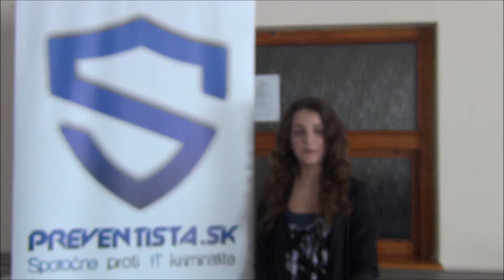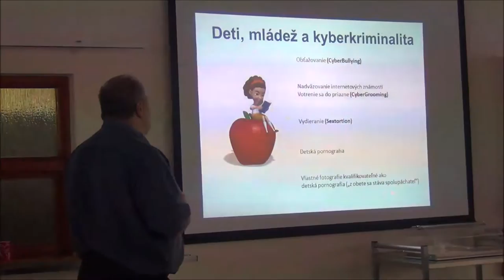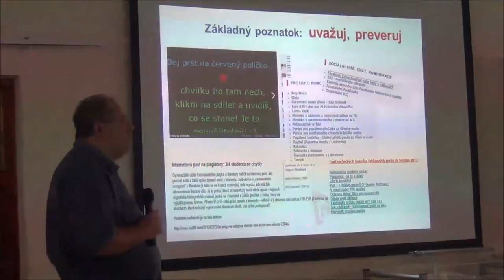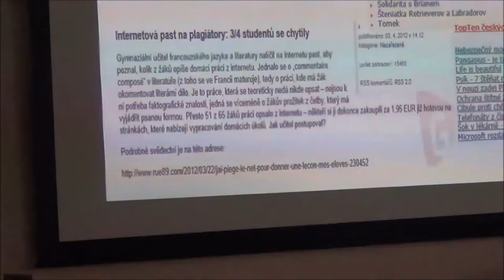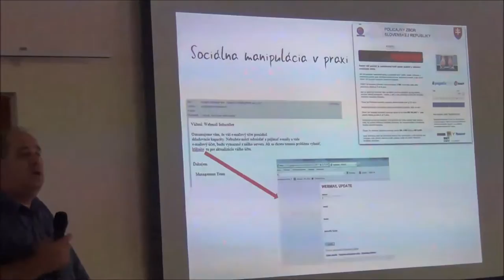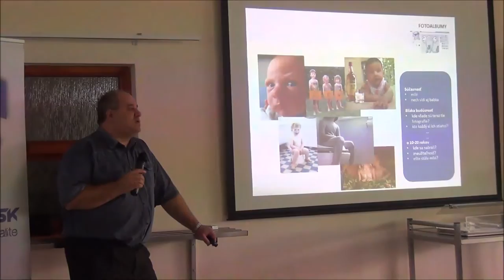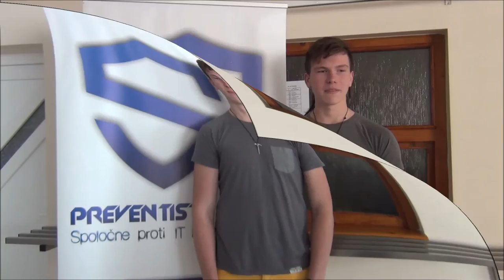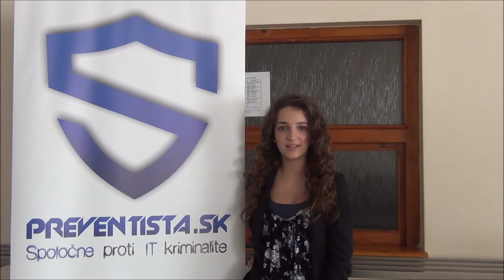Prednáška Prevencia IT kriminalita 2014 v Gymnázium Vranov nad Topľou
Prednáška pre žiakov druhého a tretieho ročníka na tému sociálne siete, prevencia a ochrana pred zneužitím, ochrana súkromia a ďalšie.
Prednášajúci: Ing. Jaroslav Oster
Miesto: jedáleň Gymnázia